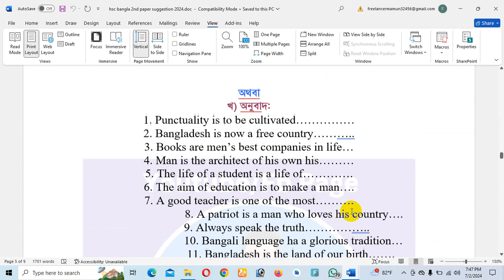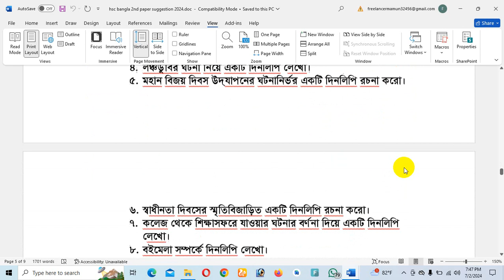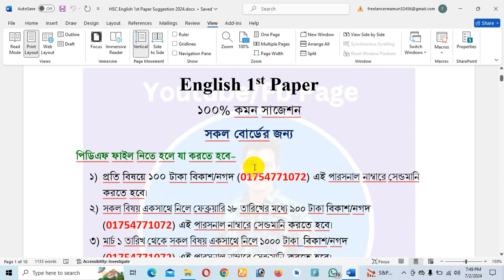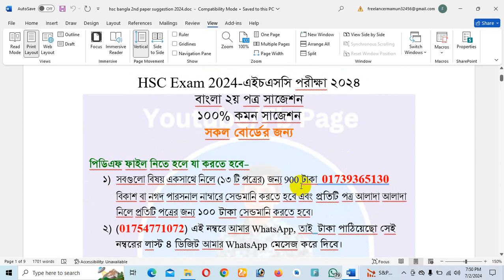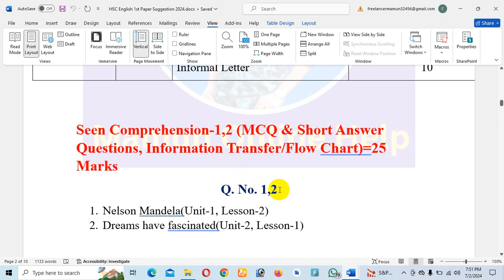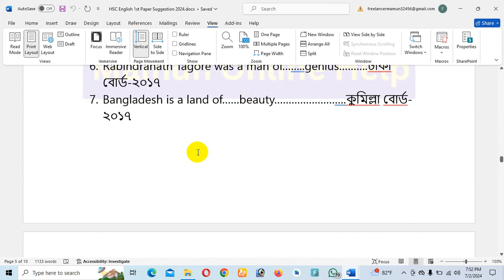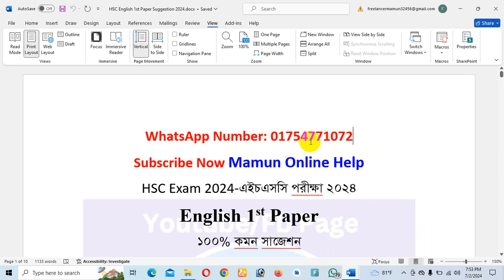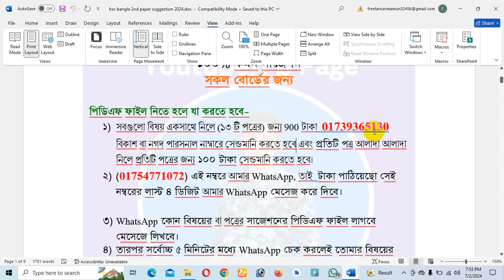HSC English 1st paper suggestion 2024 || এইচএসসি ইংরেজি ১ম পত্র সাজেশন ২০২৪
এইচএসসি ইংরেজি ১ম পত্র সাজেশন ২০২৪
HSC English 1st paper suggestion 2024
Mamun Online Help
এইচএসসি ২০২৪ ইংরেজি ১ম পত্র
এইচএসসি ইংরেজি ১ম পত্র কমন সাজেশন ২০২৪
hsc English 1st paper common suggestion 2024
HSC English 1st paper suggestion
HSC exam 2024 English 1st paper
HSC exam 2023 update
HSC exam english suggestion
HSC english 2nd paper suggestion 2024
hsc english,hsc exam suggestion english 2024